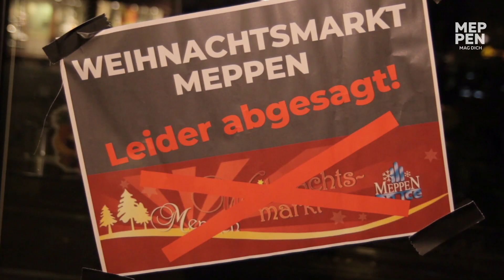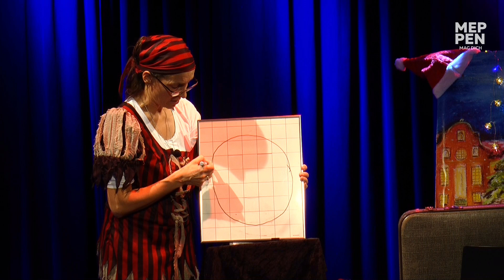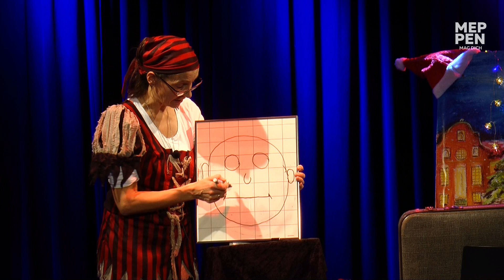KINDER-WEIHNACHTSBÜHNE | 19.12.2020 | BAUCHREDNERIN MELLI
Da die traditionelle Kinder-Weihnachtsbühne in diesem Jahr leider nicht wie gewohnt stattfinden kann, haben wir sie einfach ins Netz geholt!
Vom 1.-24. Dezember präsentieren wir euch jeden Tag ein neues Highlight, um euch die Zeit bis Heiligabend zu verkürzen!

Schaut rein und viel Spaß!

MEPPENMAGDICH ist der Youtube-Kanal der Stadt Meppen.

Produziert im JAM-Meppen.